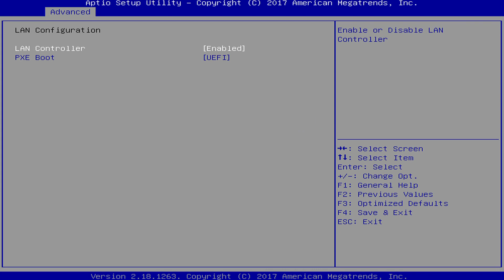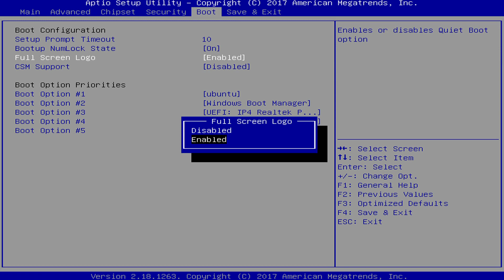MINIX NEO N42C-4 BIOS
Accessed by pressing DEL (typically multiple times) after power-on.